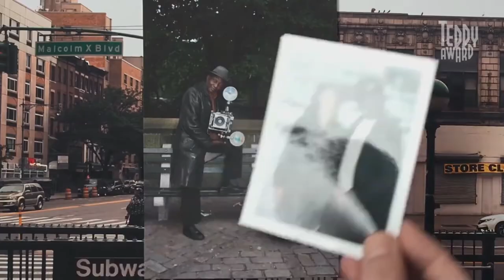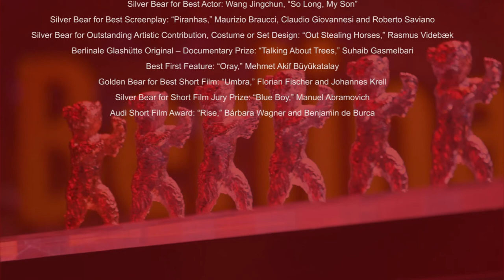The Best of the Berlin Film Festival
Professor Dr Rainer Schulze, from Latest TV’s Tales from the Margins series, recently attended the Berlin Film Festival. As part of his trip he reported exclusively for Latest on the best of this year’s films. Here is his report and the winners!